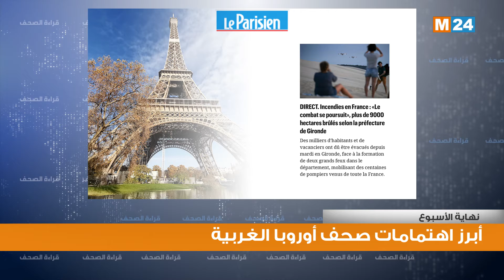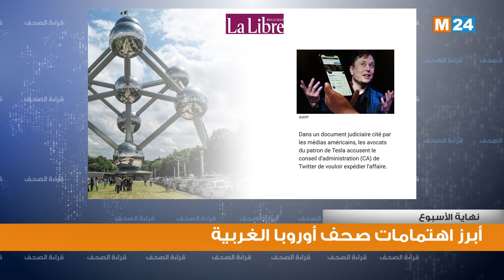قراءة في أبرز اهتمامات الصحف بأوروبا الغربية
لمتابعتنا

لتحميل التطبيق